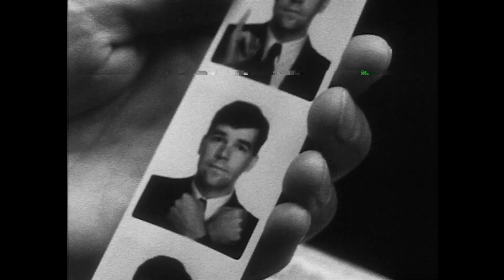QUEERAMA - Trailer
SUNDAY 17 NOVEMBER - 1:15 PM
CINEMA NOVA

Created from a deep dive into the British Film Institute Archive, this engrossing, profoundly moving essay film charts a century of incredible change in British queer life. Film, television, documentary and newsreel footage is mined to illuminate the relationships, desires, fears and activism of queer folk from 1919 onwards. Queerama features landmark moments from films such as Victim, The Killing of Sister George, Caravaggio, Beautiful Thing and Young Soul Rebels (which also screens in this year’s festival), yoked to a dynamic soundtrack that includes Hercules & Love Affair, Goldfrapp and John Grant (with a cameo from Sinéad O'Connor).
Director Daisy Asquith traverses persecution, injustice, forbidden encounters, sexual liberation and Pride to create an intimate and unflinching portrait of what it was to be British and queer in the 20th Century. Previously screened at MQFF in 2018, this year’s “Formative Sound and Vision” theme resoundingly demanded an encore!